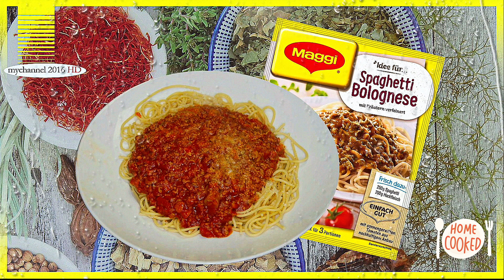MAGGI Fix für Spaghetti Bolognese in der Cook4me+ "aufpeppen"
Echte Spaghetti Bolognese braucht jede Menge Zeit. Rechnet mit mindestens 2 Std. Und Kinder mögen es nicht.